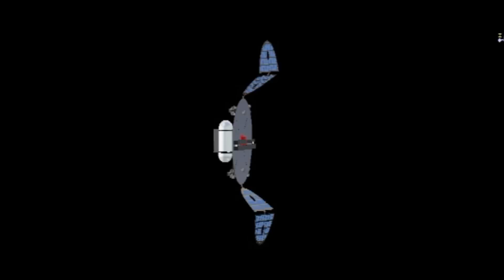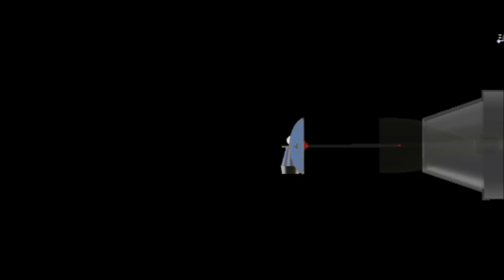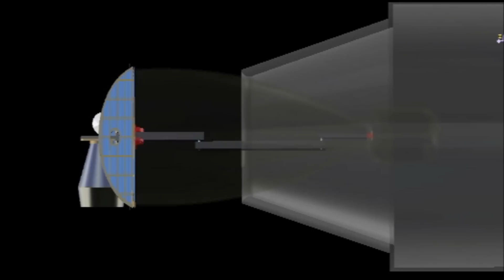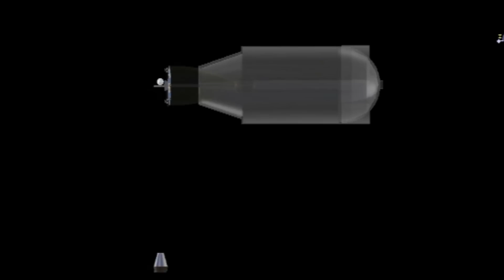Kosmos Orbital Debris Removal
Video Used in our Final Presentation: Proprietary Method of Kosmos 3M Space Debris De-Orbiting.